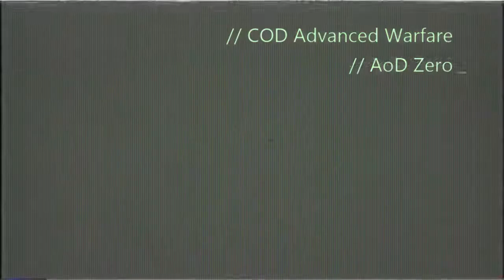Sniper Shots - Call of Duty: AW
Showcasing some of my sniper shots on Call of Duty - Advanced Warfare. Played and recorded via Xbox One.